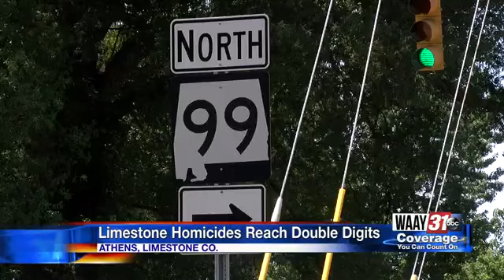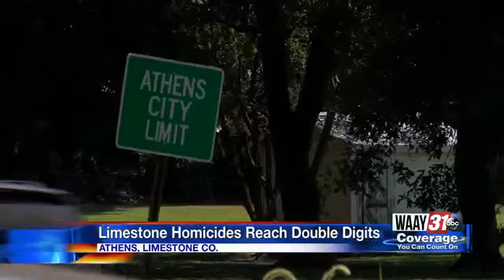Limestone County community members respond to Saturday's double murder-suicide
At the end of June there was a murder suicide in Limestone County. Since then, there has been a triple homicide, double homicide and now a double murder suicide.